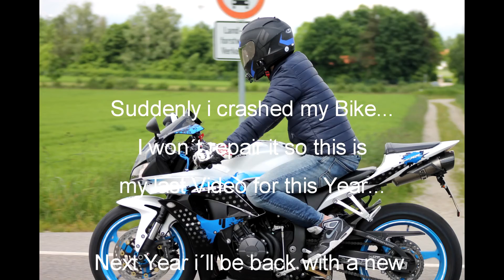#2 Ride with Friends | CBR 600 RR | Hero 4 Black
1080p | 60 FPS

Die letzten Aufnahmen aus dem Jahr 2015 vor meinem Verkehrsunfall.